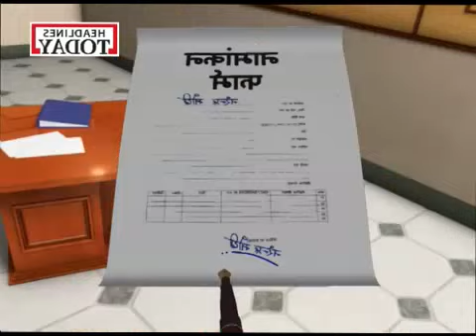So Sorry: When Rajini trains Modi